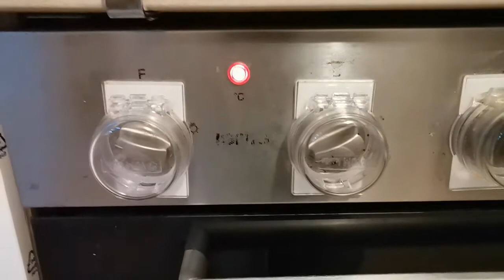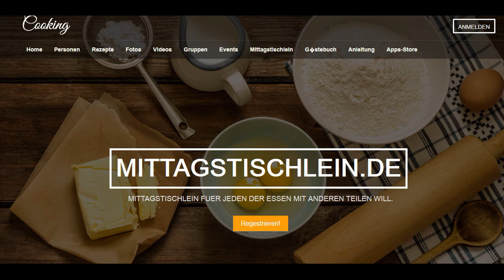Milchreis ohne Kochen mit Caramel Früchte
Milchreis ohne Kochen mit Caramel Früchte super lecker...
liebe grüße euer Daniel